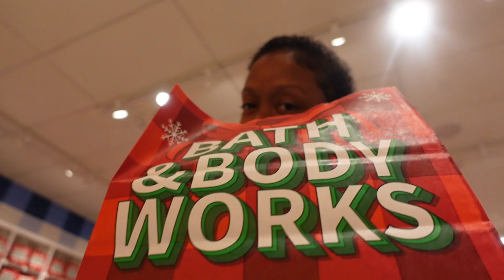Lifestyle Vlog: 9-5 to Full-Time Creator | Weekly Vlog | Black Women Lifestyle | Day In The Life 40+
January Vlog New Town Home Tour Day In My Life Black Women. This weekly vlog is about moving and balancing life 😩.  I am packing, unpacking, and trying to get organized at the first of the year.
Welcome to Bridgett Harrisons a Day in my life as a content creator, weekly vlogs. As some of you know Bridgett is a full time hairstylist, and freelance makeup artist looking to become a full time content creator. Bridgett is a Black woman in her 40s and she will be giving you a glimpse of her lifestyle. In Bridgett's weekly vlogs you will see her daily life as a content creator, and business owner, having, fun attending church and balancing everyday life. There will be tons of behind the scenes of content she creates as well as just chilling and making chicken and waffles or hanging with her friends. Come along for the ride it’s going to be fun….

A Day In My Life As A Content Creator, A Day in My Life Vlogs, Weekly Vlogs of My Life, Productive Day In My Life, Black VLog,

FREQUENTLY ASKED QUESTIONS/ MY FILMING SET UP

► Inshot (Instagram Reels)
► LumaFusion

Ulanzi MT-16 Camera Tripod Stand
ULANZI VL49 2000mAh LED Video Light
NP-FW50 Wasabi Power Battery
Gonine AC-PW20 AC Adapter ACPW20 Power Supply

► (2) VILTROX VL-S192T Ultra-Thin Bi-Color Dimmable LED Video Light 3300K-5600K